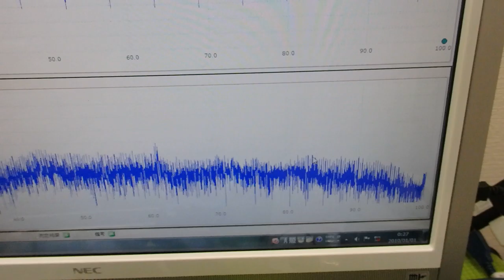メガヘルツの超音波発振制御プローブ ultrasonic-labo